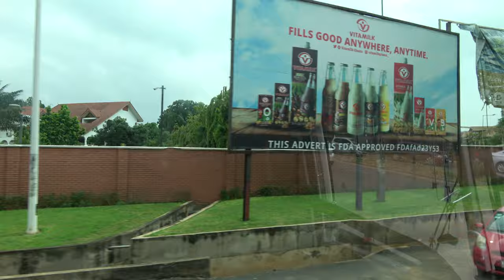Airport New Development on Accra City Tour - Ghana July 2024 Roots & Culture Journey of a Lifetime